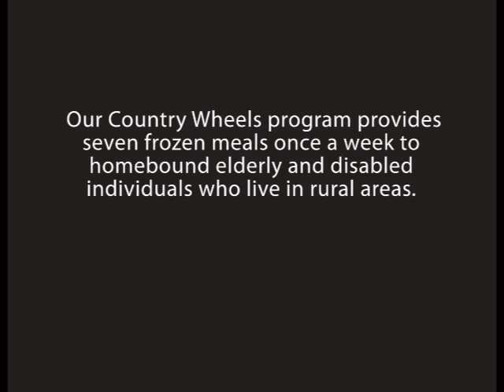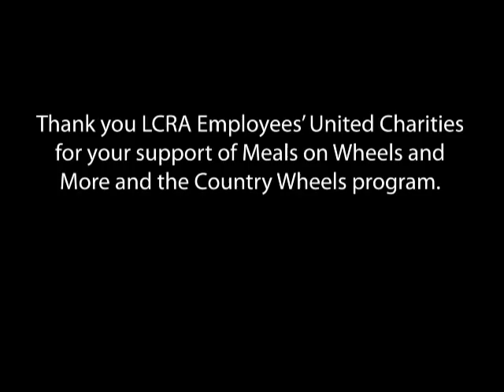Country Wheels - Meals on Wheels and More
Our Country Wheels program provides seven frozen meals per week to homebound individuals living in rural, isolated areas of Central Texas.